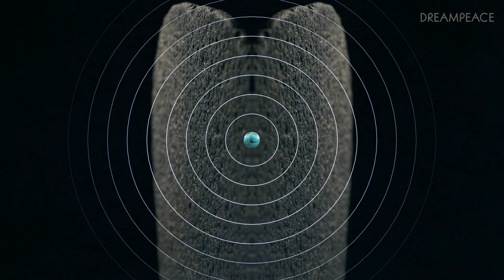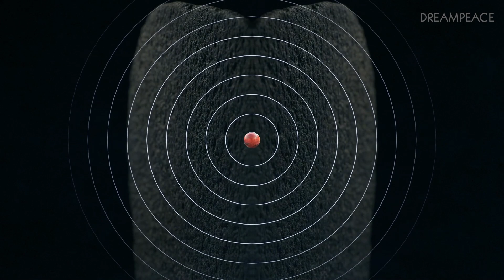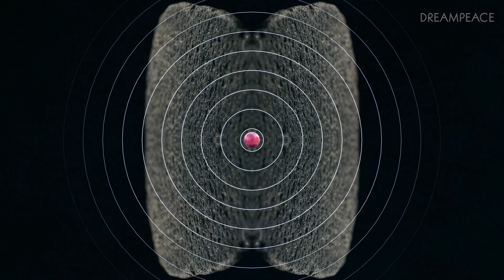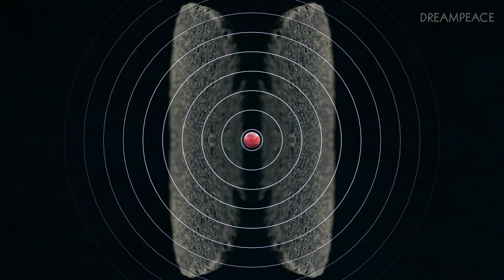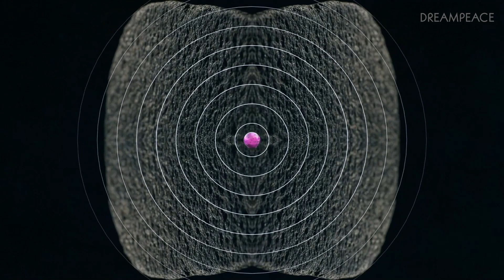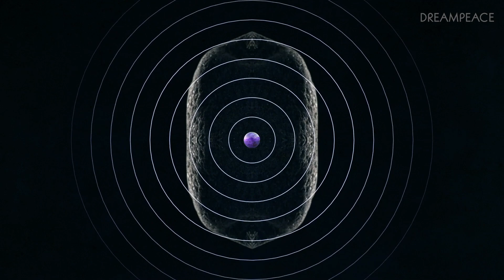*MUSIC FOR SLEEP* BEAUTIFUL DAY (8 Hr Loop)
This is ‘Snuggles’, but put into the Dreampeace format as I think it needed a home. This was one of my favourite pieces of music I have made, and it's still a wonder to me.